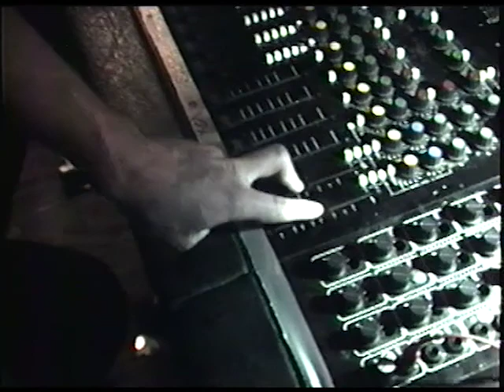Jon Spencer Blues Explosion 12/05/1993 - Norman, OK @ Rome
from VHS master

00:42
01:53 Soul Typecast
04:43
06:35
10:17
12:58
15:35 Greyhound
18:08
20:50 Backslider
24:00
26:34
27:53